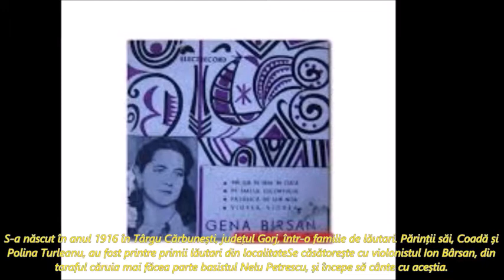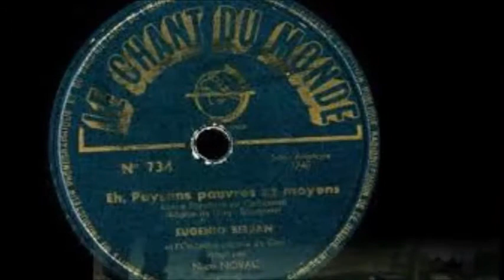Gena Bârsan - Măi țărani și mijlocași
S-a născut în anul 1916 în Târgu Cărbunești, județul Gorj, într-o familie de lăutari. Părinții săi, Coadă și Polina Turleanu, au fost printre primii lăutari din localitate. Se căsătorește cu violonistul Ion Bârsan, din taraful căruia mai făcea parte basistul Nelu Petrescu, și începe să cânte cu aceștia.
Între 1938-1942 cântă cu taraful soțului ei și cu taraful lui Nelu Busuioc în București, la cârciuma „La Crețu” din zona Gării de Nord, unde erau vizitați de cântărețele Maria Tănase și Rodica Bujor. La întoarcerea din București, în taraful ei intră basistul Aurică Gugin.
Pe data de 16 iulie 1940 este descoperită de folcloristul Tiberiu Alexandru și este chemată să înregistreze pentru Arhiva de Folklore a Societății Compozitorilor Români (Institutul de Etnografie și Folclor „Constantin Brăiloiu” de astăzi). În același an îi apare primul disc la Electrecord, cu propria sa creație - „Sârba concentraților”.
Din 1948 începe să cânte cu ginerele său, lăutarul Gheorghe Pițigoi (braci și bas) și cu fiica sa, Elena Bârsan.
În martie 1949 este prima solistă angajată a orchestrei „Taraful Gorjului” din Târgu Jiu, înființată de către dirijorul Nicolae Novac, cu care efectuează mai multe înregistrări.
În 1950 îi apare un disc „Le Chant du Monde” în Franța cu două cântece de propagandă comunistă.
În 1954 efectuează înregistrări la Radio Craiova cu taraful soțului ei, cu taraful lui Marin Piculeață din Craiova și cu Taraful „Murmurul Gilortului” condus de violonistul Costică Dindiri. Câteva din înregistrări i-au fost editate în 1968 pe un disc Electrecord (un EP cu patru piese).
A întreprins numeroase turnee în țară, cu Taraful Gorjului, cântând alături de artista Maria Tănase (devenită folclorist al orchestrei), dar și de alte soliste cunoscute din județ: Maria Lătărețu și Lia Bobirci.
În memoria sa anual în Târgu Cărbunești, în luna august, se desfășoară Festivalul-concurs interjudețean de muzică lăutărească „Gena Bârsan”, organizat de primăria orașului. În cadrul său se întrec cele mai bune tarafuri gorjenești, dar și cei mai buni rapsozi.